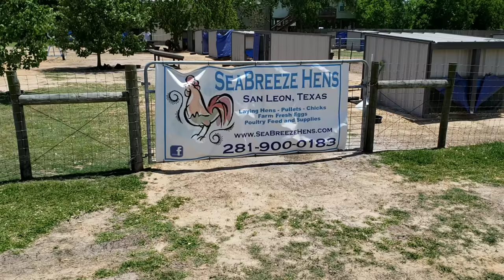Chicken Daze at SeaBreeze Hens!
Justin, Samantha, and the kiddos go to SeaBreeze Hens for an afternoon of fun and picking up new chickens!! Also our first Houston Backyard Chicken group meet-up!